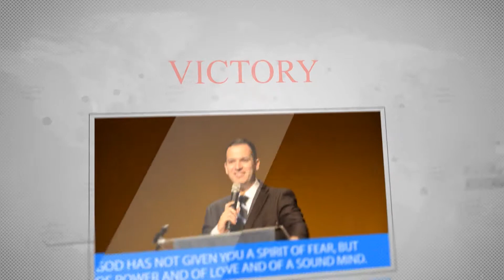A Right Relationship